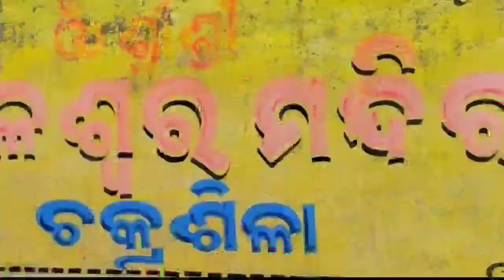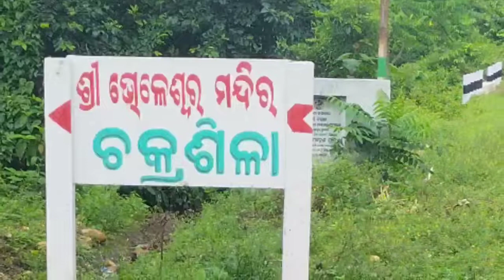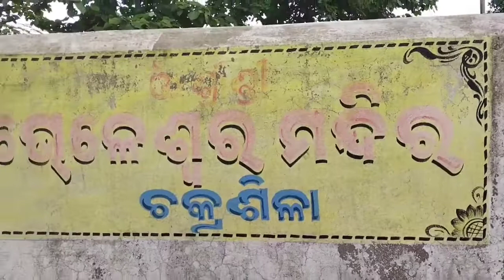Bichhanda Bhutia Vlog # 🙏subscribe🙏 my channel